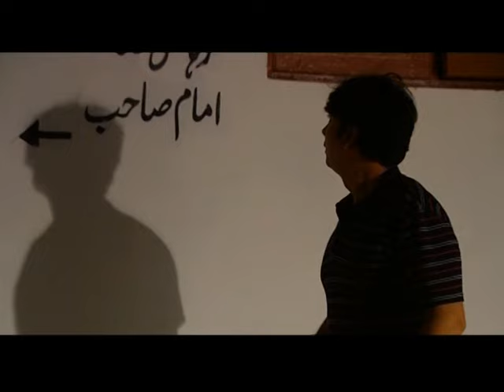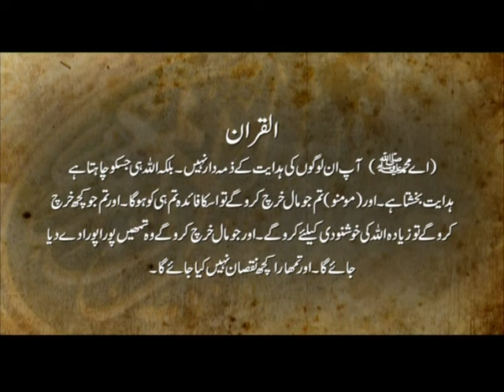Sariq | Short Film | Shahzad Raza, Sohail Masood | AMW Production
sariq | utray ga aub na koi khizar | short film | amw productions

Cast: Shahzad Raza, Sohail Masood, Tahir Kazmi, Farheen Iqbal.
Writer: Iftikhar Iffi
DOP: Muzammil Bhatti
Director: Mohsin Talat

Please continue to show your support by watching our other short films.